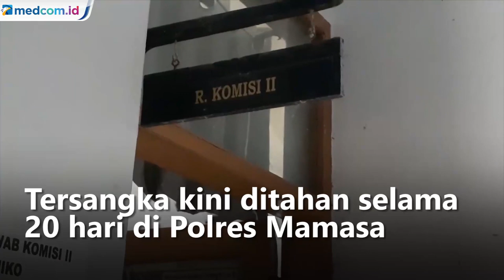Diduga Pakai Ijazah Palsu saat Daftar Caleg, Anggota DPRD Mamasa Ditahan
Seorang anggota DPRD Kabupaten Mamasa, Sulawesi Barat ditahan oleh Kejaksaan Negeri setempat karena diduga melakukan pemalsuan dokumen ijazah saat mendaftar sebagai caleg pada Pemilu 2019 lalu. Anggota DPRD tersebut telah ditetapkan sebagai tersangka dan terancam hukuman 8 tahun penjara.

Dari dokumentasi foto yang dimiliki kejaksaan negeri Mamasa, Sulawesi Barat oknum pemalsu ijazah berinisial JD sudah menjalani pemeriksaan dan ditahan. JD adalah anggota DPRD kabupaten Mamasa, hasil pemilihan legislatif 2019 dari partai Golkar.

Sementara itu, belum ada pihak dari partai Golkar yang berkenan memberikan pernyataan terkait penahanan JD ini. Kasi Intel Kejaksaan Negeri Mamasa Andi Darman mengatakan terungkapnya kasus ini karena laporan dari masyarakat dimana dokumen ijazah palsu digunakan pada pemilihan legislatif 2019.

Tersangka kini ditahan selama 20 hari di Polres Mamasa sambil menunggu berkas perkara untuk disidangkan di pengadilan. Atas perbuatannya, tersangka dijerat pasal 263 dan 264 ayat 2 KUHP dengan ancaman hukuman maksimal selama 8 tahun penjara.

Tuliskan kritik dan saran terbaikmu untuk Medcom.id